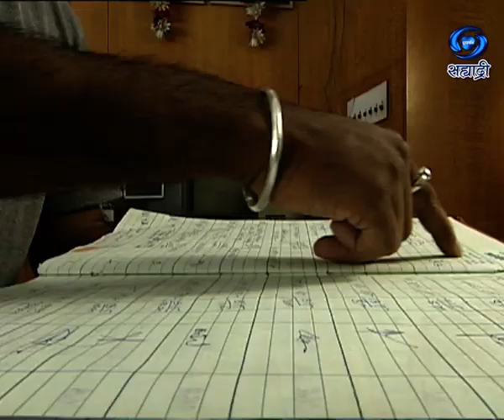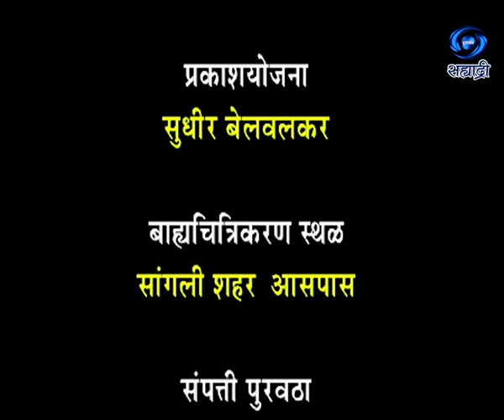Dial 100 | डायल एक शून्य शून्य | Piyush Apaharan Part II | Ep 35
डायल एक शून्य शून्य... पियुष अपहरण भाग २... कथा - देविका देशपांडे... पटकथा - संवाद - विजय पिष्टे.. गीत - प्रसन्न भाटे... संगीत - वीणा वायकुळ... गायक - वीणा वायकुळ आणि प्रमोद कुलकर्णी... दिग्दर्शन - सुनिल खानोलकर.. निर्माता - दिग्दर्शिक - भारत हरणखुरे... प्रस्तुती मुंबई दूरदर्शन केंद्र...
DD Sahyadri
Doordarshan Mumbai
Sahyadri Marathi
Show : ' Dial 100 '_' डायल एक शून्य शून्य  '
Artist : शफी नायकवडी
अमिता इनामदार
मंदार माने
ओंकार शिंपी
वसंत ओक
सागर घाडगे
गणेश शिंदे
मिलिंद अरगुडे
समाधान सावंत
सलीम जमादार
शोएब मिरजे
रविंद्र कुलकर्णी
राहुल मोरे
आरती कुलकर्णी
गोविंद चंदनशिवे
अरविंद म्हस्के
Anchor : अनुप बेलवलकर
Social Media Operator : वनिता राऊत - मांजरेकर
Producer Director : भारत हरणखुरे